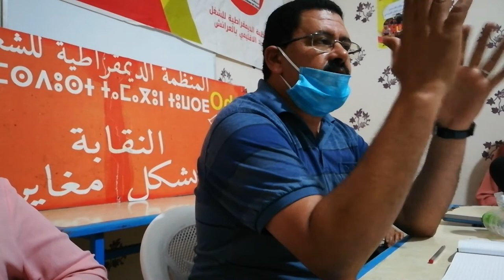medias et actualtés